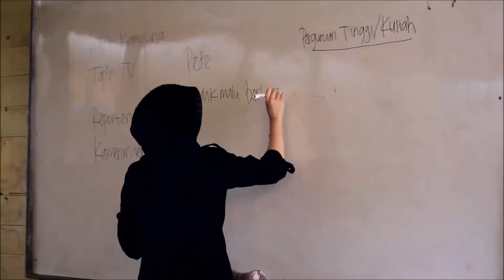KELAS INSPIRASI TAPIN SDN LAWAHAN 2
HARI INSPIRASI TAPIN TANGGAL 17 FEBUARI 2018
di SDN LAWAHAN 2
"Sehari mengajar Seumur hidup menginspirasi"

video by @habibieproject